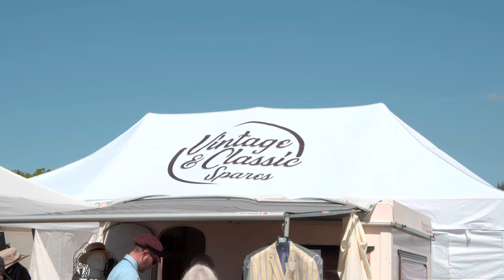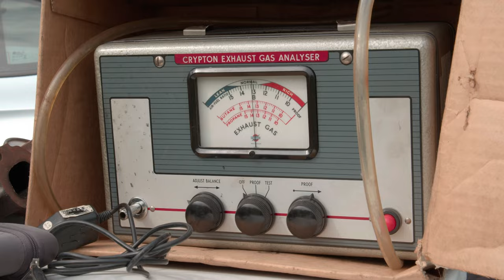SPRING AUTOJUMBLE | 90 SECOND HIGHLIGHTS | 14-15 MAY 2022